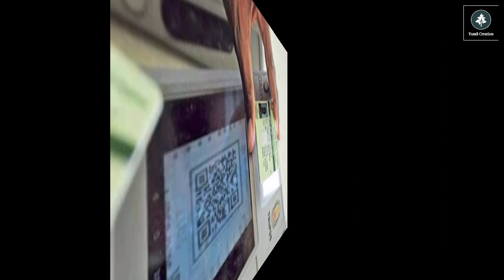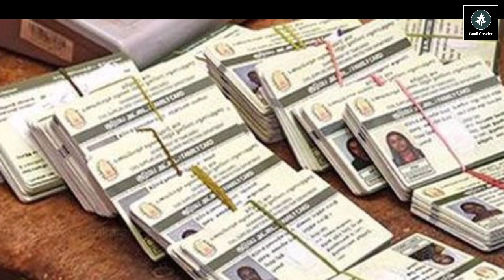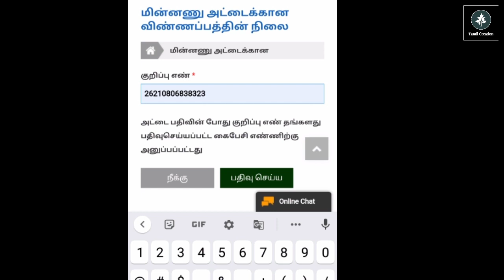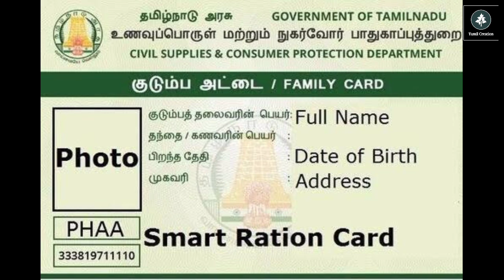ரேஷன் கார்டு விண்ணப்பித்து வரலயா...இத மட்டும் செய்யுங்க ?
ration card apply online approve | kutumba thalaivi rs 1000 | ration card apply